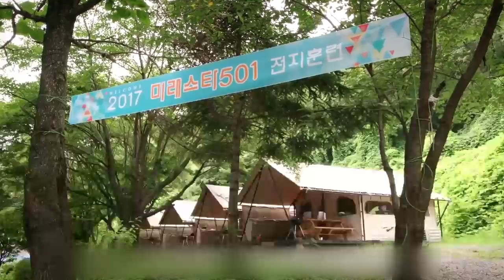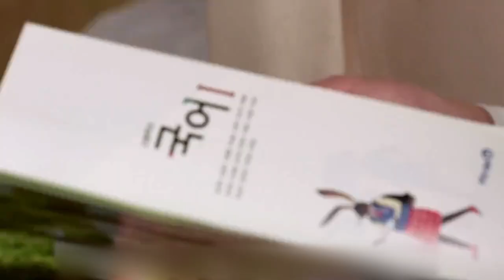ក្រុមស្ទាវបំបែកក្តី ភាគ០១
Title:
Release date:
Director:

សូមអរគុណសម្រាប់ការទស្សនា
បងប្អូនអាចឧបត្ថម្ភលេីកទឹកចិត្តអ៊ែតមីនតាមរយៈ៖